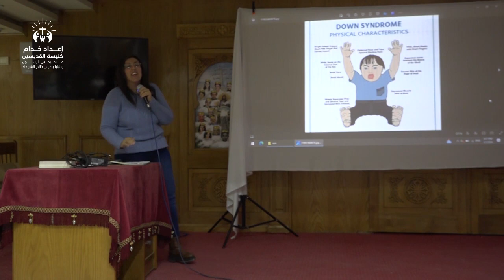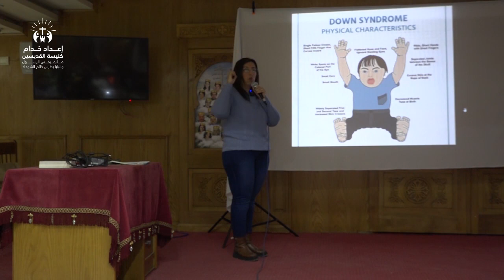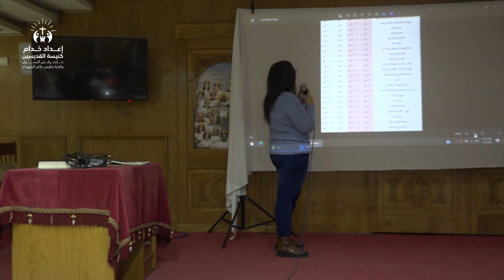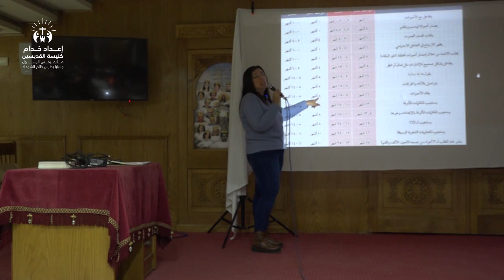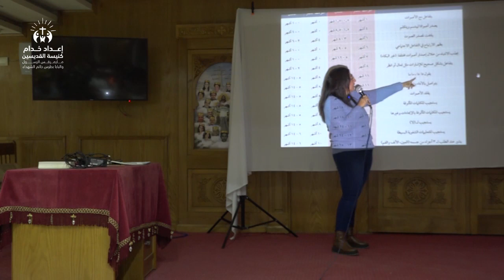محاضرة متلازمة داون سندروم | أ.ياسمين صبحي | إعداد خدام القديسين | ١ مارس ٢٠٢٤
محاضرة متلازمة داون سندروم | أ.ياسمين صبحي | إعداد خدام القديسين ٢٠٢٤

أنواع الاعاقات
الإعاقة الذهنية
الإعاقة الجسدية
متلازمة داون
سندروم
اعداد خدام